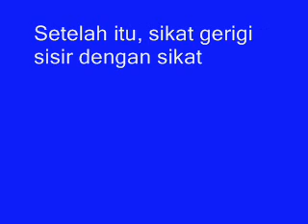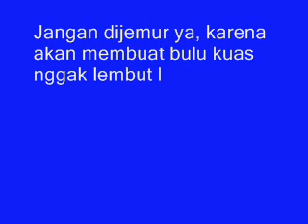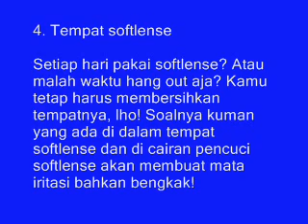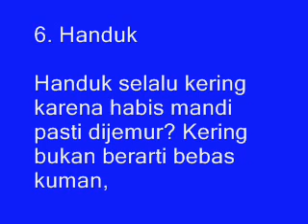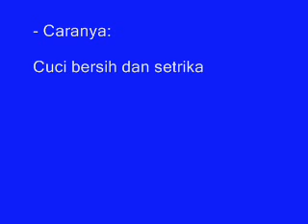Inilah Tips Mudah Hindari Jerawat, Ketombe Dan Masalah K3w4nita4n